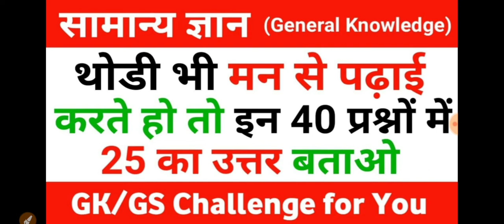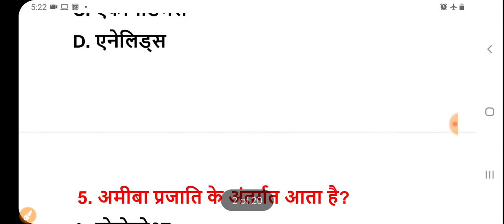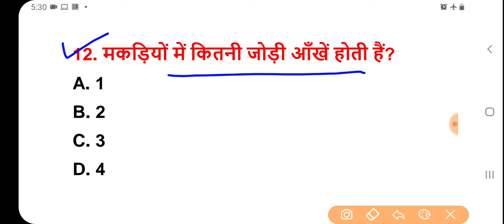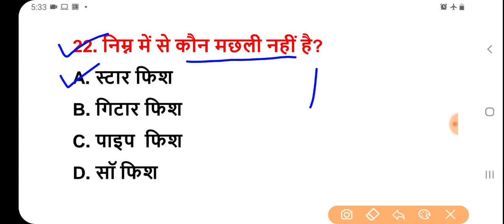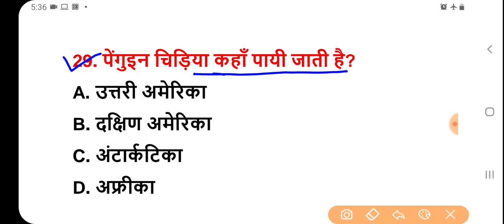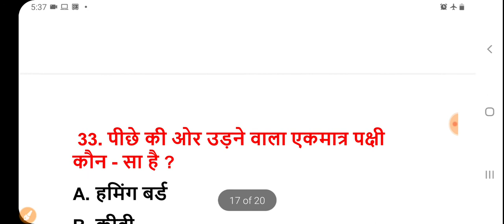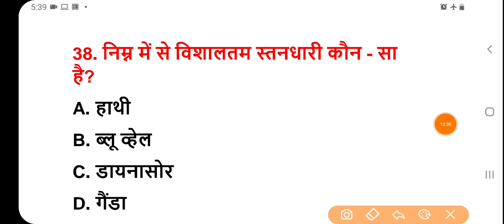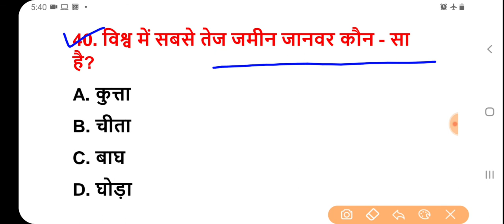पिछ्ले 20 वर्षो से परीक्षाओं मे सबसे ज्यादा बार REPEAT 40 GK Question इन्हें रट लें